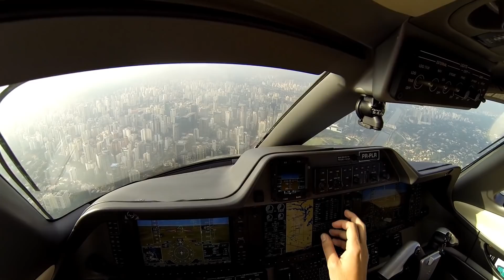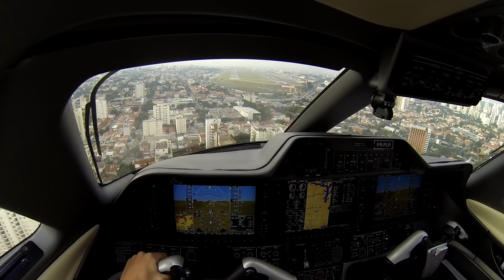SINTA-SE NA CABINE POUSANDO EM CONGONHAS ! EM BREVE, VÍDEO COMPLETO !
Primeiro vídeo do canal de um pouso em Congonhas na visão dos pilotos, sintam-se na cabine, em breve vídeo completo com audio, fonia, e legendas. Deixem seus comentários, em breve, melhorias de ângulos e aprimoramentos.